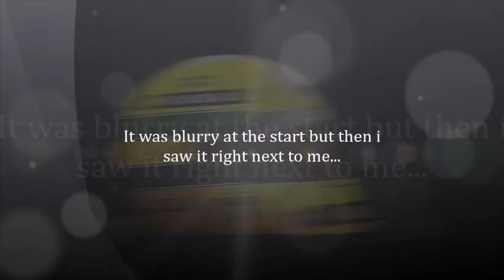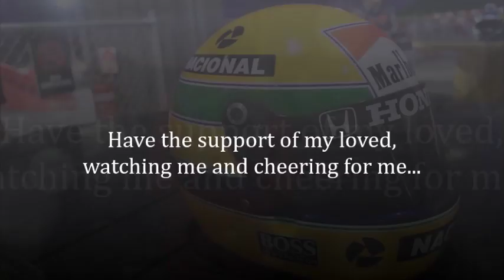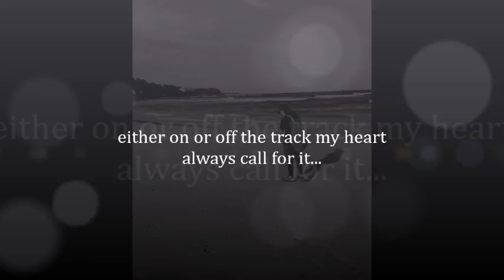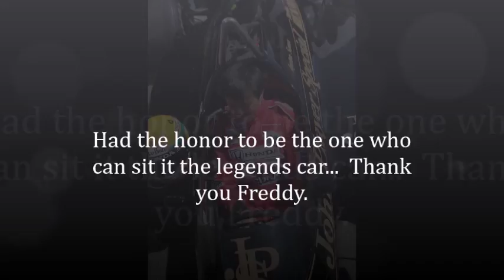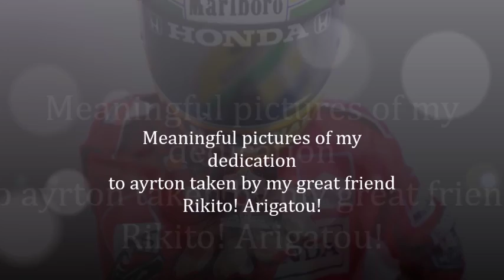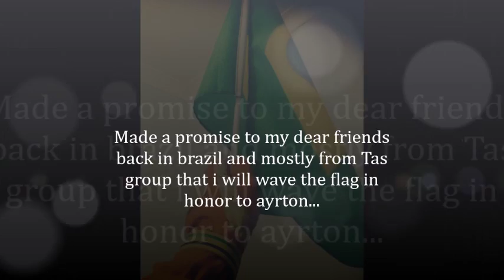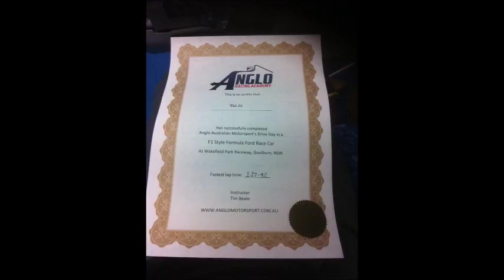senna just drive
my dedication all in one video